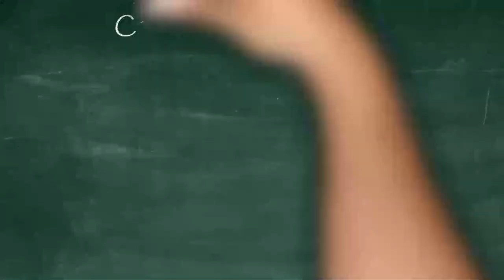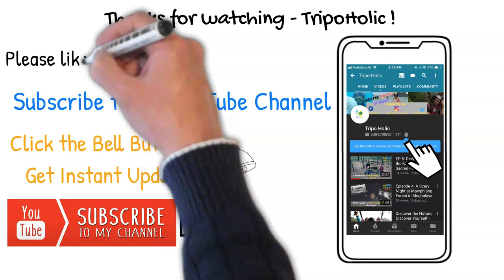EP 7: David Scott Trail Trekking -The Real Scotland of East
David Scott Trail is a beautiful part of East Khasi Hills, in Meghalaya.
And the 16-20KM trekking throughout the beautiful valley of David Scott Trail is my lifetime achievement.

Though it is a difficult task to trek the valley where you've to climb down for 6KM, Climb Up for 3KM, Walking through the plane valley for 4KM & near about 6-8KM up & down, zig-zag road.
But the beauty of this valley will kill all your tiredness & make you energized.
 David Scott Trail is the Real Scotland of East, In India.
Watch this video & judge it yourself.